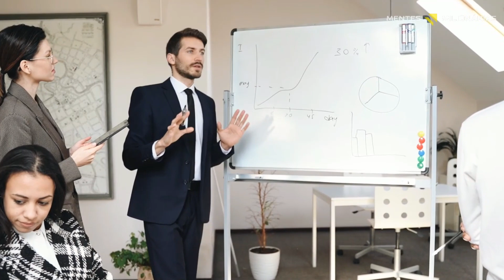ESSA FOI A MINHA VIRADA DE CHAVE COM 17 ANOS (Kayky Janizewski Motivação Pesada!)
😀 Muito Obrigado!

COMO TER CONFIANÇA | SEJA O MELHOR! | Marketing Digital X Autoconfiança - Thiago Finch e Fe Alves SN

ISSO VAI ATRAIR SUCESSO AUTOMATICAMENTE PARA SUA VIDA | Aprenda Isso e Mude Sua Vida para Sempre!:

Forte abraço 🤙

Pesquisas relacionadas ao vídeo:
kayky janizewski marketing digital,kayky janizewski ficar rico,kayky janizewski como ficar rico,kayky janizewski podcast,kayky janizewski cortes,como ficar rico,
marketing digital,como ficar rico na internet,como ganhar dinheiro na internet,como ficar rico no marketing digital,como ganhar dinheiro no marketing digital,
como começar no marketing digital,como trabalhar com marketing digital,marketing digital como ganhar dinheiro,marketing digital como ficar rico,
vídeo motivacional, motivação marketing digital, marketing digital motivação,Kayky Janizewski Motivação Pesada,